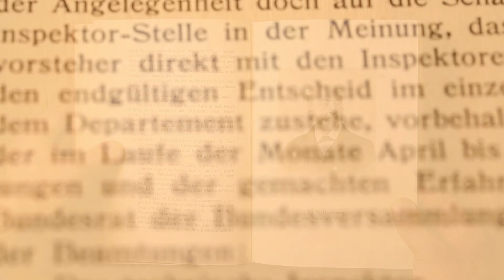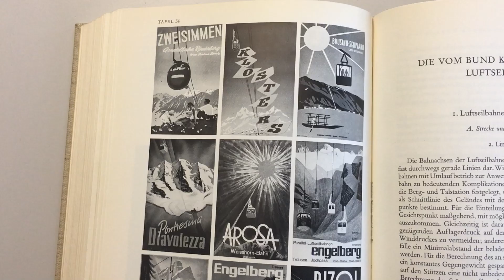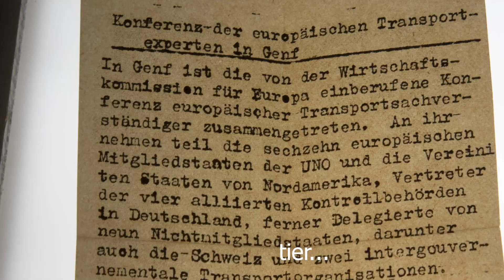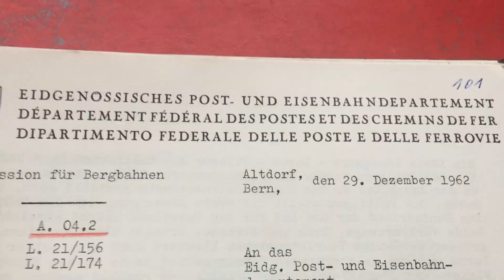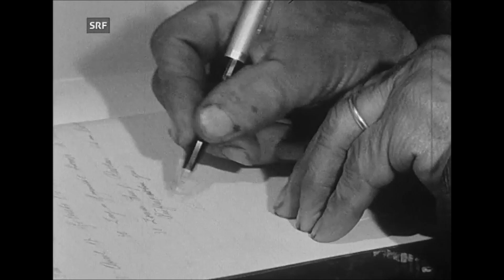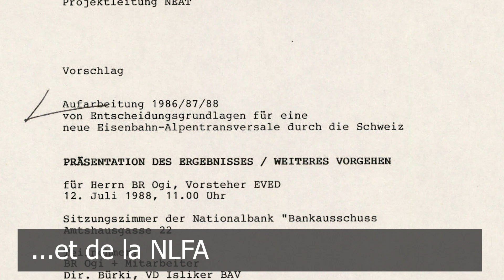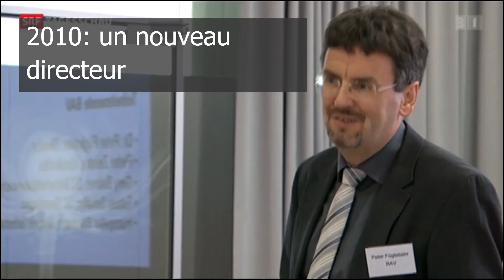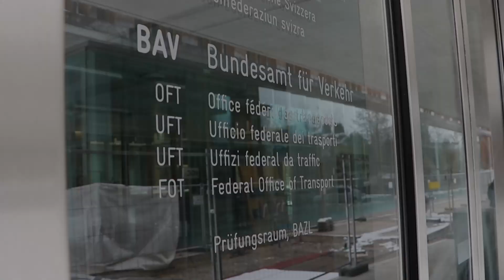150 ans OFT – version longue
L’Office fédéral des transports (OFT) fut établi le 1er avril 1873 en tant que Division fédérale des chemins de fer. Cette nouvelle division surveilla depuis lors la construction, l’exploitation ainsi que la tarification et la comptabilité des chemins de fer suisses et octroyait les concessions. Au fil des années, les responsabilités de l’office s’étendirent.

Cette vidéo donne un aperçu des 150 ans d'histoire de l'Office fédéral des transports.

Merci pour le soutien:
CFF Historic
Bahnpark Brugg
SRF - telepool
StAAG-RBA
Archives fédérales